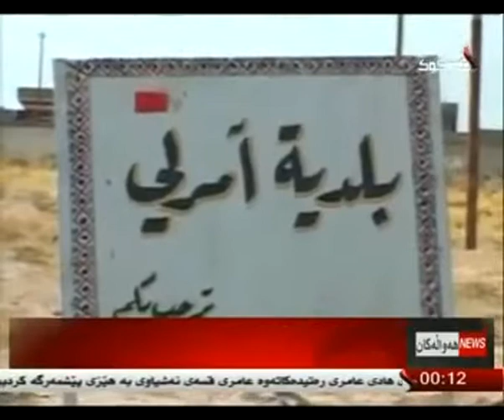پێكهاته‌كانی توركمان له‌ خانه‌قین 9-9-2014